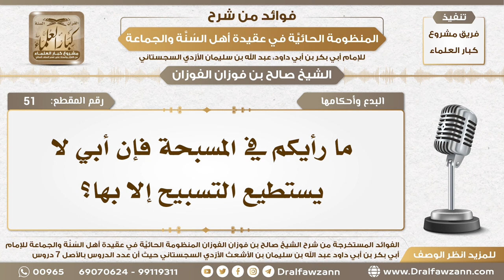51 -ما رأيكم في المسبحة فإن أبي لا يستطيع التسبيح إلا بها؟ - الشيخ صالح الفوزان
السيرة الذاتية :
للاشتراك في قناة الشيخ صالح الفوزان

رئيس الفريق
لمشروع كبار العلماء